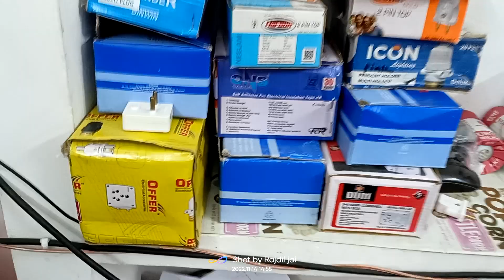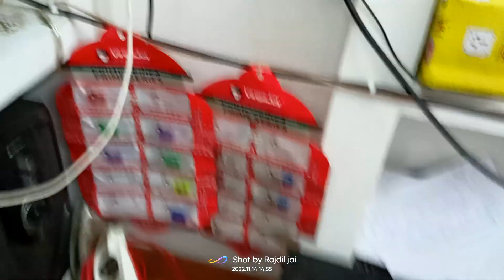मिक्सर का जार / कटोरी घर पर ही रिपेयर करे Mixar Grinder Jar Repair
मिक्सर का जार / कटोरी घर पर ही रिपेयर करे how to mixer jar repair

Your Queries - mixer jar repair
mixer jar jam ho jaye to kya kare
mixer jar
mixer jar bush change
mixer jar repair tamil
mixer jar blade loose
mixer jar leakage prolblem
mixer jar repair hindi
mixer jar coupler replacement
mixer jar loose repair
mixer jar ka coupler kaise khole
mixer jar stuck in mixer
mixer jar cleaning tips
mixer jar ka blade kaise change karen
mixar jar
mixer jar repair
mixer jar
mixer jar leakage problem
mixer grinder jar
mixer grinder jar repair
mixer grinder jar repair hindi
mixer grinder jar jammed
mixer grinder jar
mixer grinder jar blade loose
mixer grinder jar bush change
mixer grinder jar is not rotating
mixer grinder jar use
mixer grinder jar socket repair
mixer grinder jar coupler repair
mixer grinder
mixer grinder repair hindi
mixer grinder
mixer grinder service
panasonic mixer grinder
preethi mixer grinder
wonderchef nutri blend 400 juicer
mixer grinder
mixer grinder jar repair in telugu
mixer grinder jar repair tools
mixer grinder jar repair in tamil
mixer grinder jar repair near me
mixer grinder jar repairing tool kit
panasonic mixer grinder jar repair K
sujata mixer grinder jar repair
bajaj mixer grinder jar repair
mixar jar
mixer jar repair